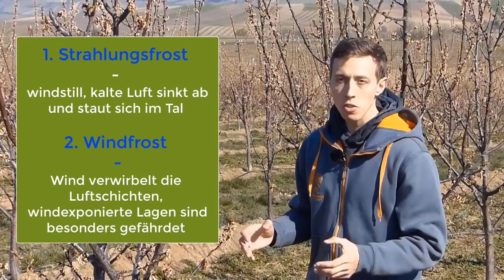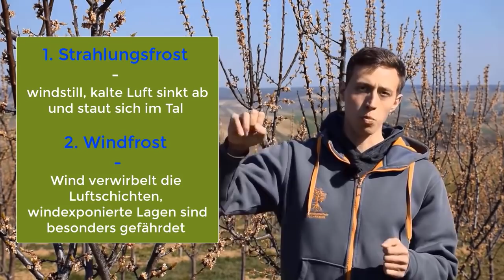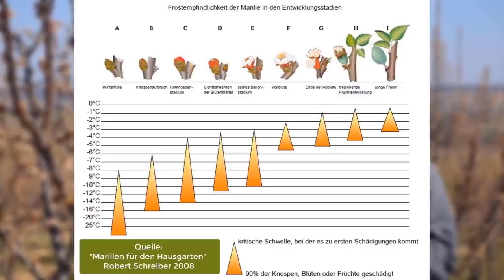JETZT Frostschäden erkennen! So kontrollierst du Spätfrostschäden an Obstbäumen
In vielen Gebieten Österreichs und Deutschlands kommt es bereits zu Spätfrostschäden. Je nach Standort und Sorte sind diese unterschiedlich stark ausgeprägt. In diesem Video zeige ich Ihnen, wie Sie Frostschäden an verschiedenen Obstsorten erkennen.

0:00 - 2:06 Frostschaden Anfang April 2022
2:06 - 3:40 Spätfröste
3:40 - 4:38 Ein fatales Missverständnis!
4:38 - 7:07 Darauf kommt es an! Beispiel Marille
7:07 - 9:46 Das ist bei Äpfeln der Fall
9:46 - 11:37 Schäden an Birnen erkennen
11:37 - 13:45 Kirschen